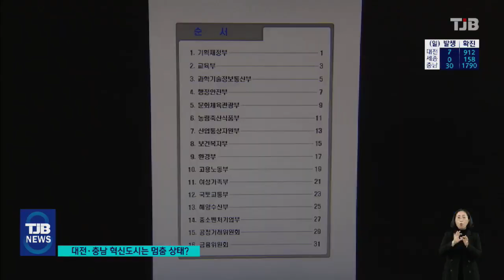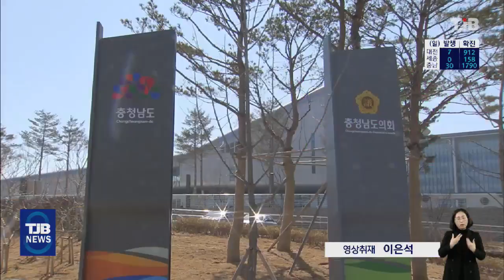정부 홈피에 "혁신도시 사업 시 대전 빼라?" ｜ TJB 대전·충남·세종뉴스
【 앵커멘트 】

지난해 대전과 충남이 혁신도시로
지정되면서 어느때보다 기대감이
커지고 있지만,
정작 정부홈페이지에
대전은 아직도 혁신도시에서 제외된
지역으로 표시돼 있는 것
알고 계십니까?

후속 조치가 멈춰진 때문인데요.

당장 대구 경북이나 광주 전남 등
기존 혁신도시는 올해도 사업이
추진되고 있는데,
정부가 후속조치를 계속 미루면서
대전시나 충남도 계획도
차질을 빚고 있습니다.

서울방송센터 김석민 기잡니다.